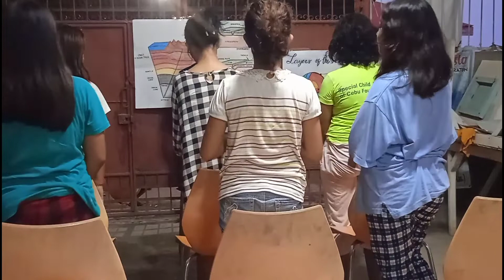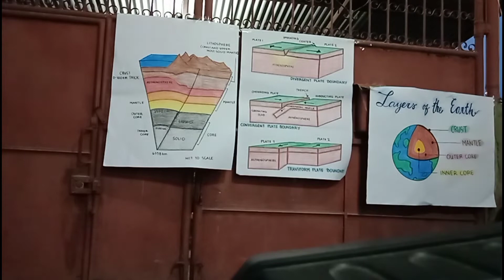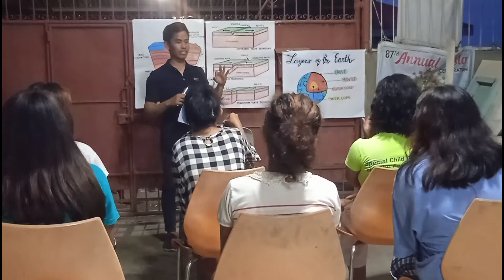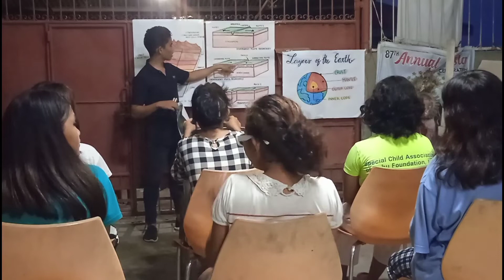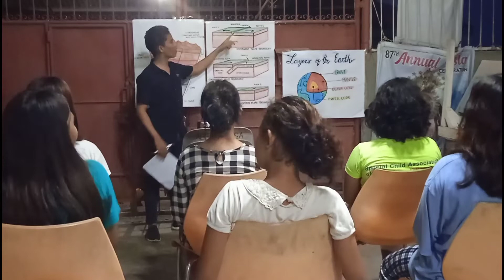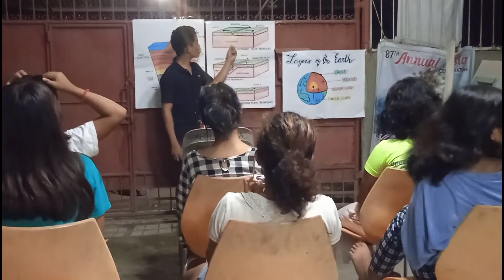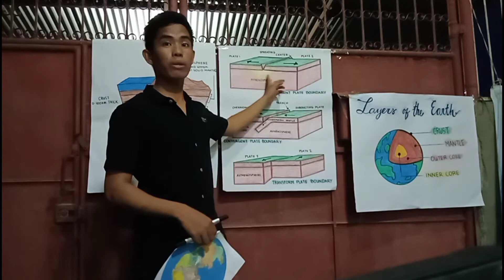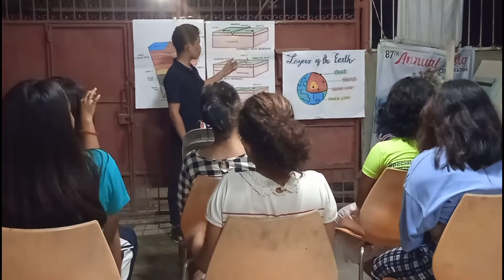Practice teaching demo Topic (TECTONIC PLATES)